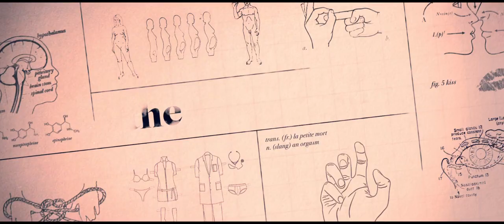The Little Death (2014) Official Trailer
Maeve Has a Dangerous Sexual Fantasy That Paul Struggles To Fulfill, Evie And Dan Reignite Their Spark With Role-Play, Rowena Discovers She Finds Pleasure In Her Husband Richard's Pain, While Phil Finds a New-Found Love For His Wife Maureen In Her Quieter Moments, And Monica And Sam Become Caught Up In a Dirty And Chaotic Phone Call.